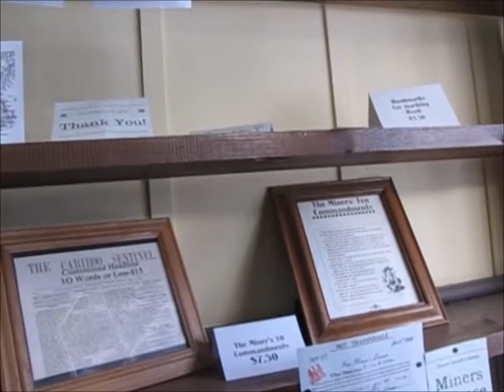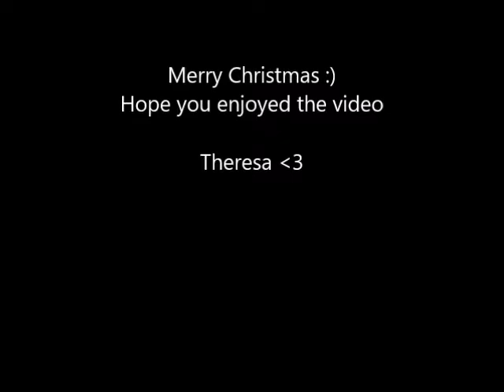Barkerville Victorian Christmas | The Wandering Vegan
Hey guys!!!

Had an amazing time in Barkerville with my sister and a couple friends. While it was -8 it was still sunny and well worth the trip. Can't wait to go again in the summer :)